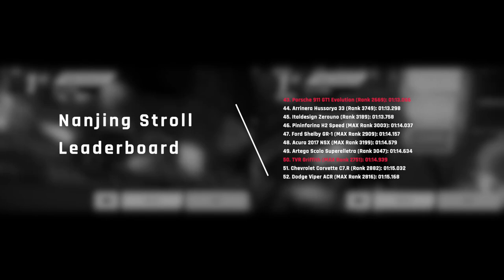Asphalt 9 Legends (Switch) - Class D/Class B Battle | TVR Griffith vs. Porsche 911 GT1 Evolution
My driving style in Asphalt 9 would see me in something other than the TVR Griffith for Class D, but the records show that this car is and always will be the ultimate Weekly Showdown king due to its immense top speed. It also has a pretty high ranking in Class D at 2751, but is rank relative? I'm gonna put this seriously fast TVR which a lot of people praise up against the 911 GT1 Evolution of Class B, which no one can be bothered to use in Gold League or above. Can the TVR's top speed prove to be a match for what the 4-star Porsche is capable of? Let's find out!

Timeline
0:00 - Nanjing Stroll | Griffith vs. 911 GT1 Evolution | Leaderboard Test
2:58 - Nile River | Griffith vs. 911 GT1 | Leaderboard Test
5:02 - Urban Blaze | Griffith vs. 911 GT1 | Leaderboard Test

Time Records: Nanjing Stroll

Time Records: Nile River

Time Records: Urban Blaze

Isamu Ohira - From The East To The West